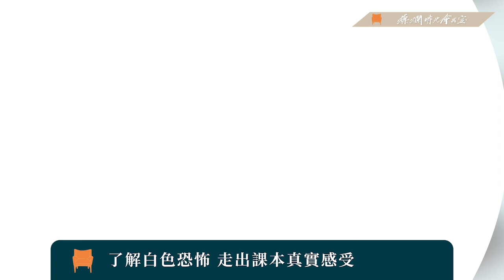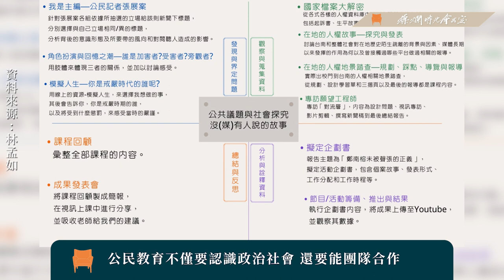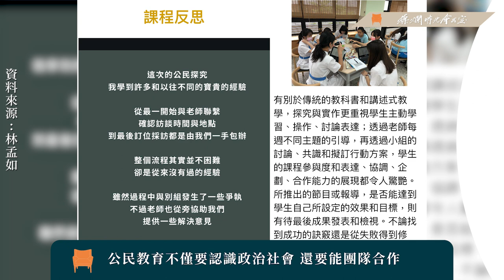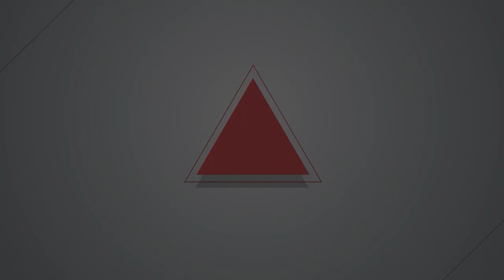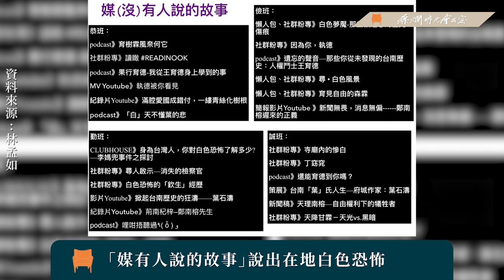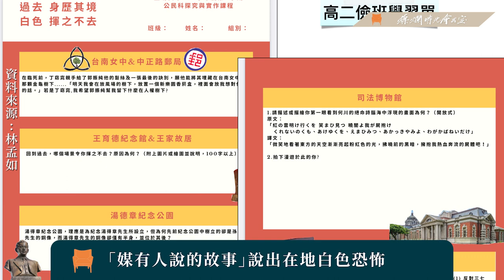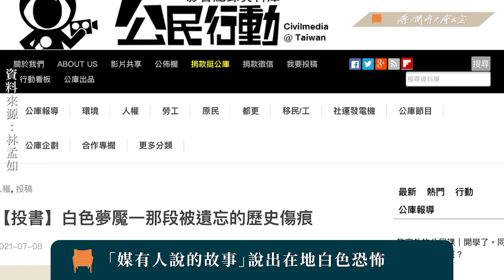【燦爛時光會客室】第331集｜高中生探尋白色恐怖 公民教育在教些什麼？｜專訪 林孟如｜20210919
【燦爛時光會客室】第331集｜高中生探尋白色恐怖  公民教育在教些什麼？

108課綱上路後，新增了「探究與實作課程」。這堂課沒有課本，教師們得親自設計教程，思考如何將課本中的知識理論，實踐於生活中。

「公民與社會課程，不會避談政治，反而應該引導學生認識議題。我們不會刻意碰觸立場，但也不會迴避對話。」台南聖功女中的公民與社會科教師 林孟如，在這門課中，把在地人權與媒體實作結合，讓同學探尋「白色恐怖」，也發掘在地的人權故事。白色恐怖在台灣曾是敏感的政治議題，而公民與社會課程便是要讓學生認知這樣的議題為何敏感？白色恐怖為何恐怖？讓學生思考、討論，與同儕激發出更多不同的想法。

為什麼林孟如老師以此為切點呢？當作業牽扯上政治時，家長與學生不會反彈？難道不能政治歸政治、教育歸教育？現在的公課和以往有什麼不同？是要培養什麼樣的公民？
👉燦爛時光會客室IG開張啦！